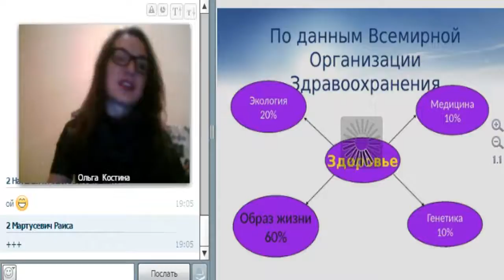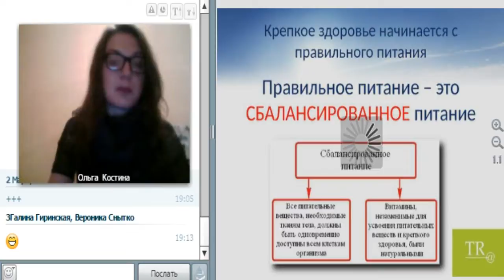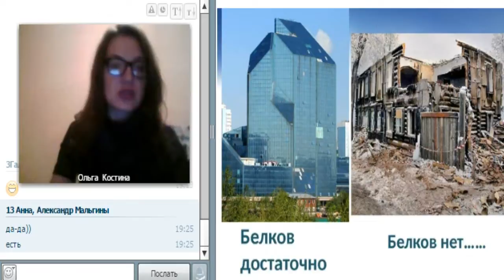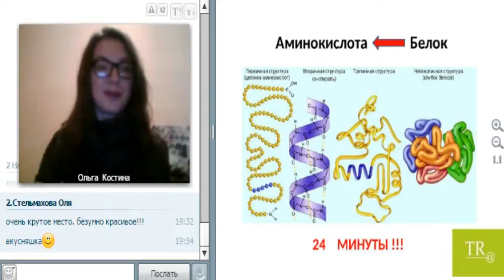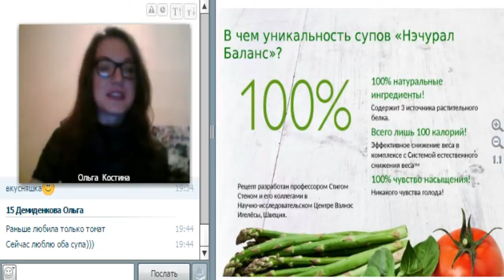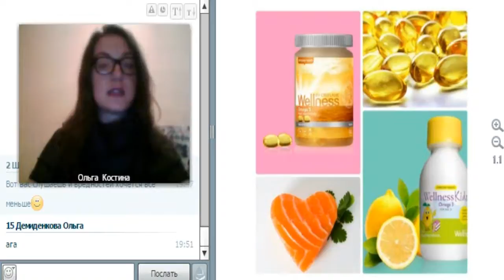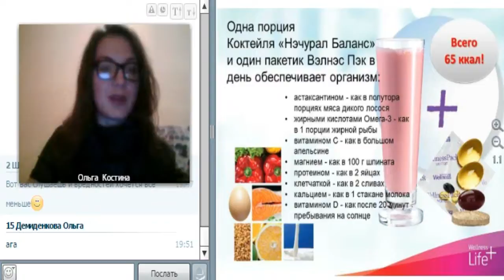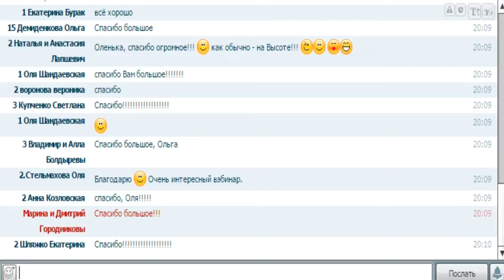Wellness. Ольга Костина. 05.10.2016